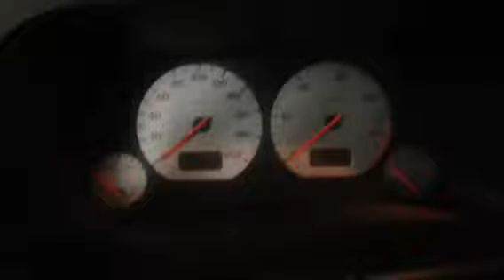Контрактный двигатель AEY Volkswagen Golf 3 1991-1997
Видео работы контрактного двигателя AEY из Германии (арт. 3304002) Фольксваген Гольф 3 объемом 1.9 L 1997 года.

Предоставляем полный пакет документов:
  1. Договор купли-продажи
  2. Копию грузовой таможенной декларации (ГТД)
  3. Карту тестирования двигателя
  4. Товарный чек (для юр. лиц товарную накладную ТОРГ-12)
А также возможно приобрести отдельно навесное оборудование или голый двигатель AEY по очень низким ценам.

Авторазборка ПитСтоп является крупнейшей авторазборкой Volkswagen Golf 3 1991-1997 в Ростове-на-Дону.

Наши контакты:
  - Адрес: Ростов-на-Дону, ул. Курская, д. 1